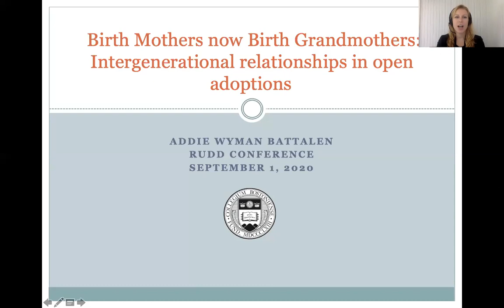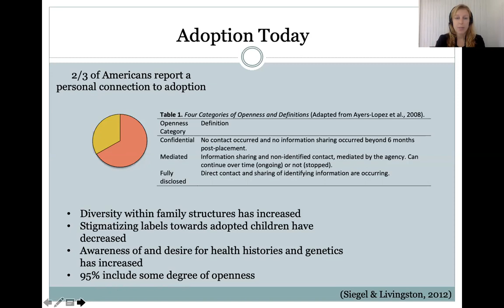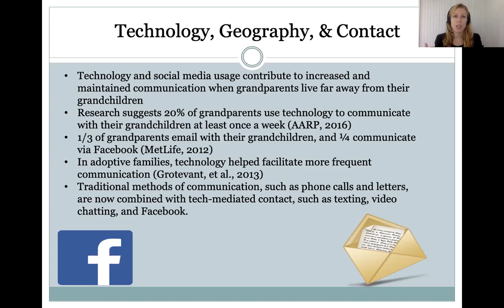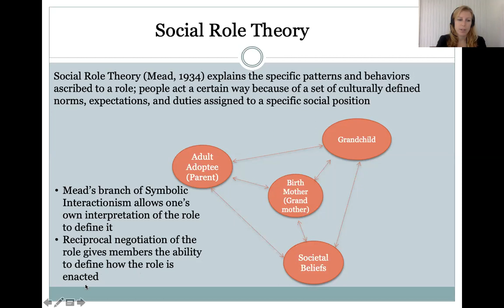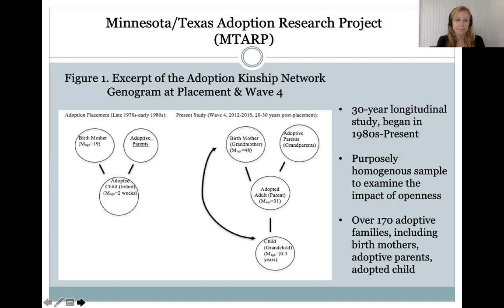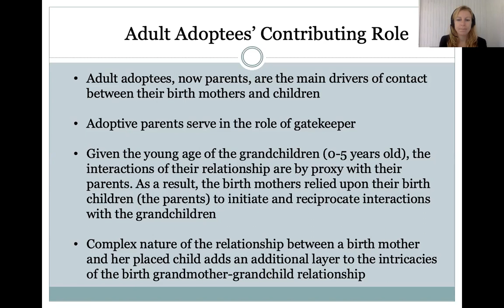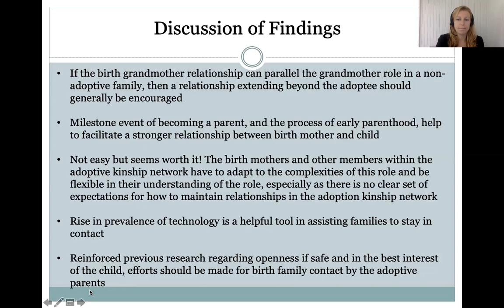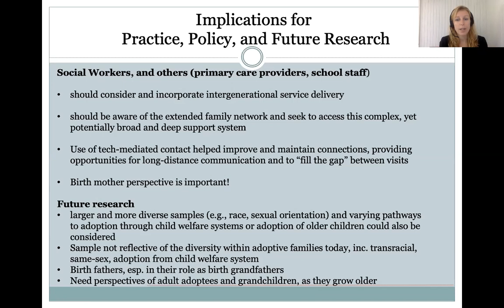Rudd Virtual Conference 2020-21: Session 2 Intergenerational Relationships in Open Adoptions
Addie Wyman Battalen discusses the more recent phenomena of open relationships within adoptions and the diversity of family structures.